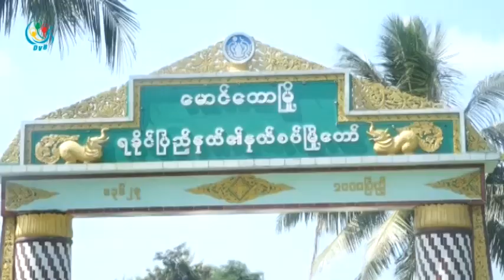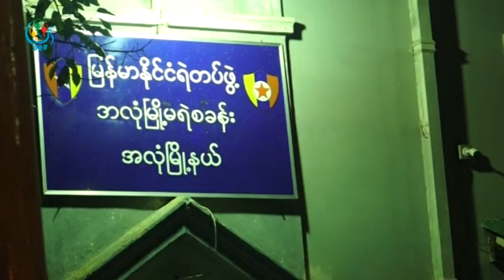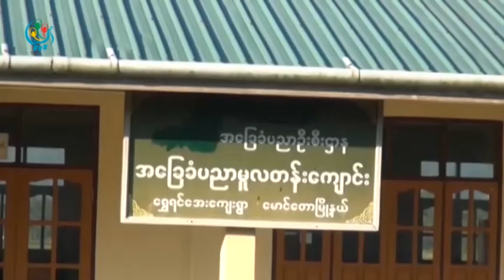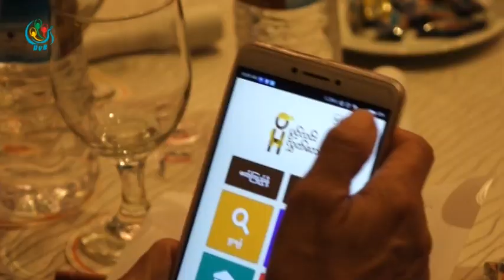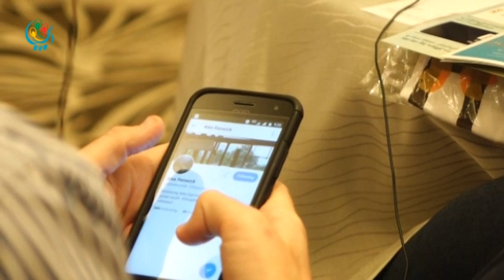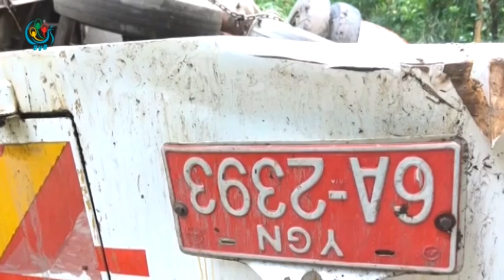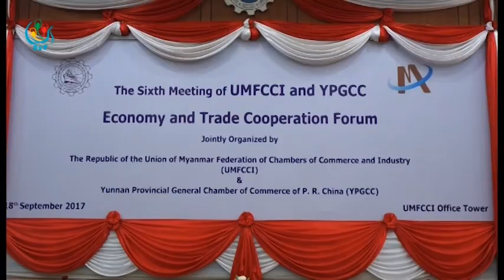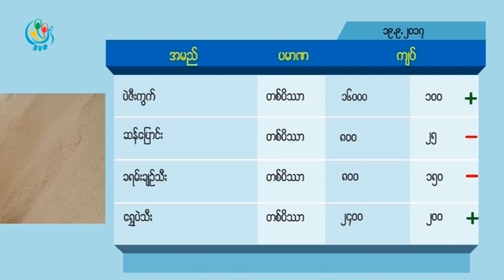DVB TV 19th September 2017 Headline News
- ရခိုင္အေရး ႏိုင္ငံတကာစြပ္စြဲခ်က္ေတြ ခိုင္မာမႈမရွိဘူးလို႔ ႏိုင္ငံေတာ္ အတိုင္ပင္ခံ ပုဂၢဳိလ္ ေဒၚေအာင္ဆန္းစုၾကည္ တုံ႔ျပန္။

- ၂၁ရာစုပင္လံုညီလာခံကို ပံုမွန္က်င္းပႏုိင္ဖို႔ ရုန္းကန္ေနရတယ္လို႔ ျပည္ေထာင္စု ၿငိမ္းခ်မ္းေရးေဆြးေႏြးမႈ  ပူးတြဲေကာ္မတီ ေျပာၾကား။

- အရႈံးေပၚေနတဲ႔အတြက္ လွ်ပ္စစ္အသံုးျပဳမႈ မီတာခ ေျပာင္းလဲသတ္မွတ္ဖို႔ ျပင္ဆင္ေန။